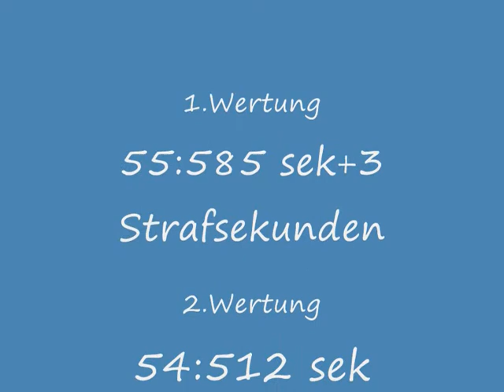46. MSC-Röhn Slalom.wmv